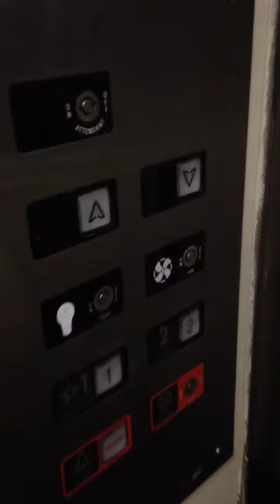Vintage Gated Otis Elevator at Nashville Arcade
This is the gated Otis elevator at the Nashville Arcade in Downtown Nashville, TN. This is extremely epic, although the buttons are replaced, it's still has it's vintage charm! The bummer is... the door is locked on the 2nd floor. Enjoy